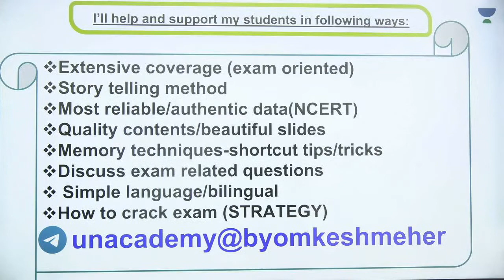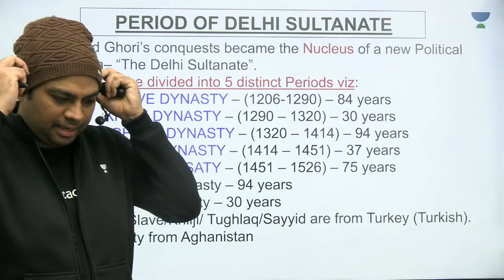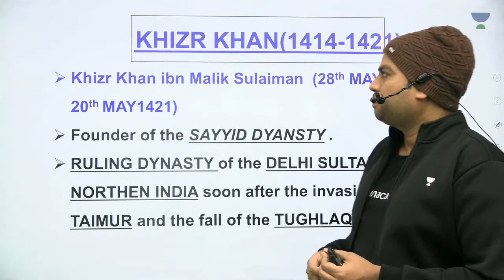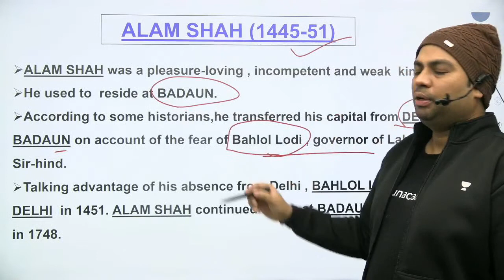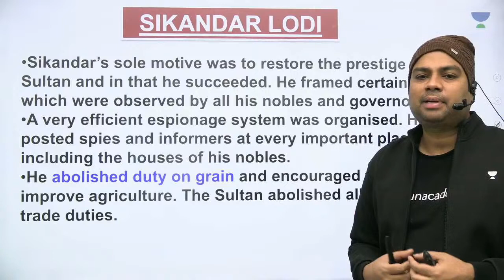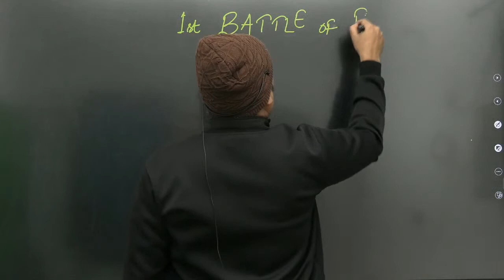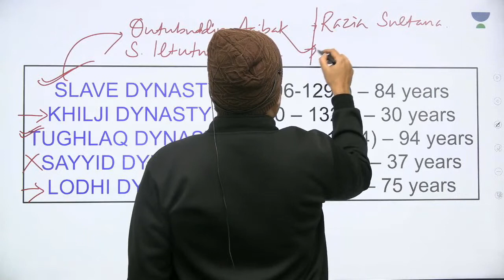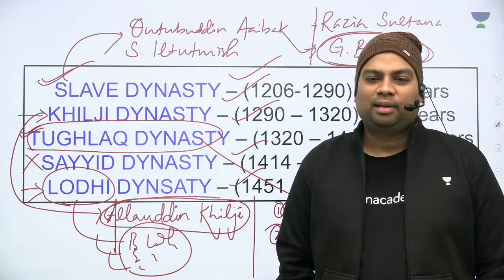Impulse | UPSC CSE/IAS Prelims 2021 | History by Byomkesh Meher | Delhi Sultanate-2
Unacademy brings you, Impulse - a series led by the veteran educators of UPSC CSE from all over India! They are here to coach YOU for Civil Service Examinations Prelims 2021!

✤✤✤ Impulse | Comprehensive Course For UPSC CSE Prelims 2021 Live Classes Schedule ✤✤✤
👉 09:45 AM - Science & Tech by Sachin Umrao Kadam Sir (Wed-Fri)
👉 10:30 AM - Current Affairs by Manvendra Pratap Singh Sir (Mon-Fri)
👉 11:00 AM - Indian Geography by Durgesh Nandan Sir (Wed-Fri)
👉 11:30 AM - Polity by Pawan Kumar Sir (Mon-Fri)
👉 03:00 PM - IR by Sidharth Singh Sir (Fri, Sat)
👉 06:00 PM - Economy by Ashirwad Singhal Sir (Fri - Sun)
👉 07:00 PM - Physical Geography by Kinjal Choudhary Sir (Mon-Sat)
👉 08:00 PM - Environment & Ecology by Ajit Tiwari Sir (Mon-Fri)
👉 09:00 PM - History by Byomkesh Meher Sir (Mon-Fri)

Byomkesh Meher and more top educators are teaching live on Unacademy Plus.

1. Learn from your favorite teacher
2. One Subscription, Unlimited Access
3. Learn from your favorite teacher
4. Real time interaction with teacher
5. You can ask doubts in live class
6. Limited students
7. Download the videos & watch offline